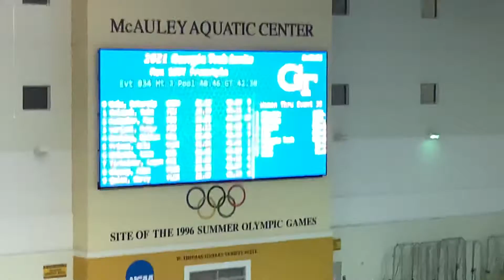Men’s 100 Freestyle A Final